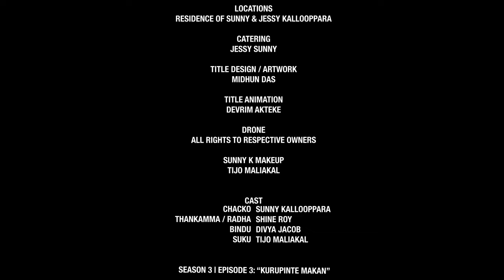Kappa & Croissants | Season 3 | Episode 3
Kappa & Croissants is a modern day Malayalam comedy web series tailored around second generation Desi life in the United States. The show primarily revolves around the comedic lives of two families and their wacky experiences. We are a family-friendly show with the aim to provide you a break from your daily routine.

*English subtitles available for Season 2 and onwards*